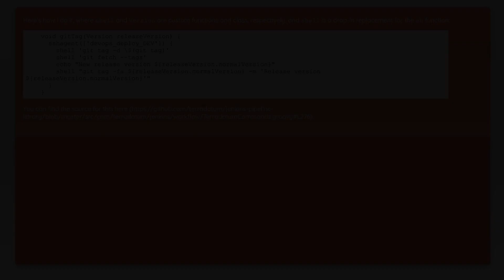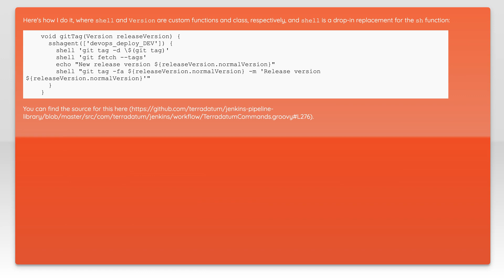Create git tag from within Jenkins pipeline script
git: Create git tag from within Jenkins pipeline script

Related to: git, jenkins, jenkins-pipeline